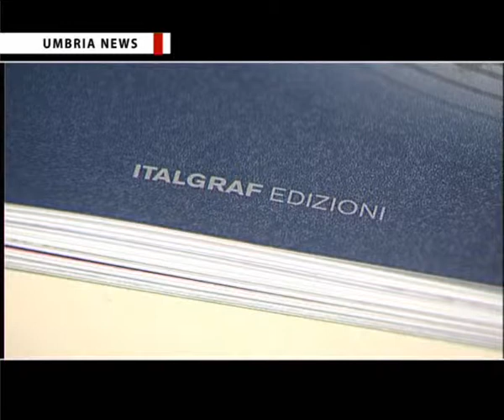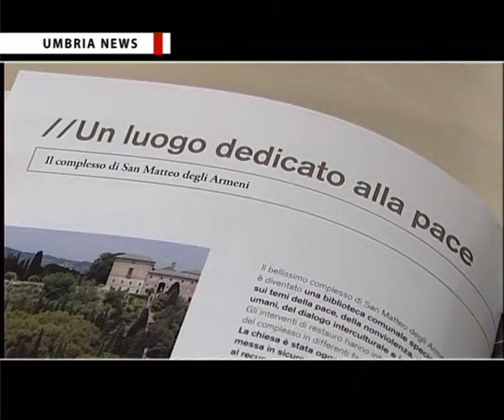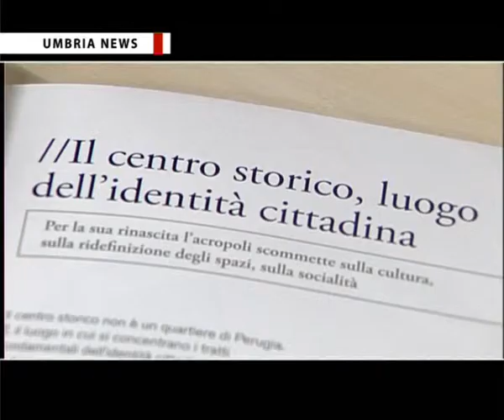UMBRIA NEWS - Presentazione del volume "Rigenerazione urbana" del Comune di Perugia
"Rigenerazione urbana" è il volume presentato dal Comune di Perugia per illustrare le opere pubbliche realizzate nel 2013, nel centro storico, col programma urbano complesso di seconda generazione (Puc2).